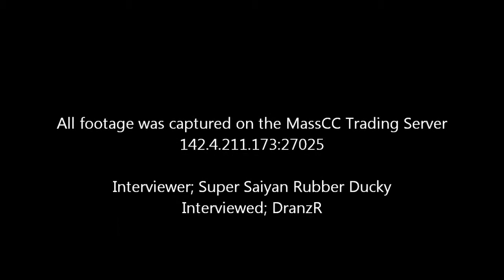Meet the Admin; DranzR the British Corgi-Breeder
In Great Britain, there is a man responsible for every Corgi in existence. He also does things for MassCC. This is the story of said man.

MassCC, is for people who love to give, and get.
We offer Mass SpyCrabbing and raffles, along with many other events to give players the chance to win items.
These items can range from crates, weapons, hats, keys or Earbuds.